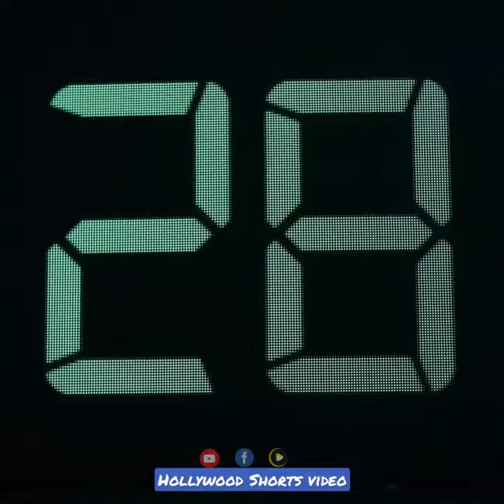Locker Opening Scene Video 🔥😱